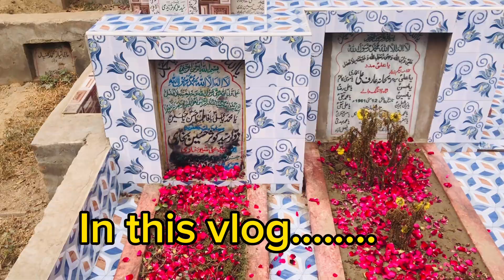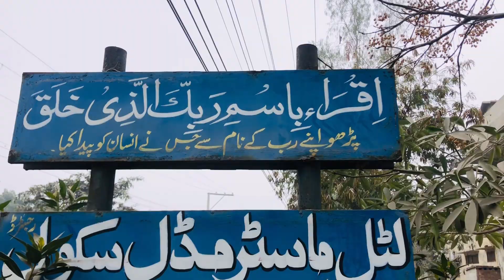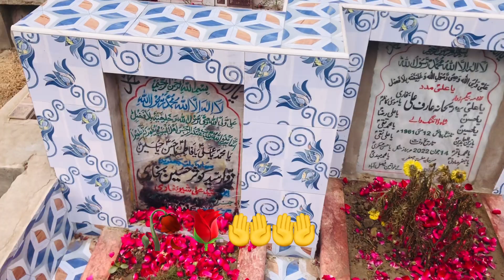Brand New Vlog||Achanak tbyt khrb ho gai 😭😭||Nad e ali is in very happy mood😘🌹🥀💖